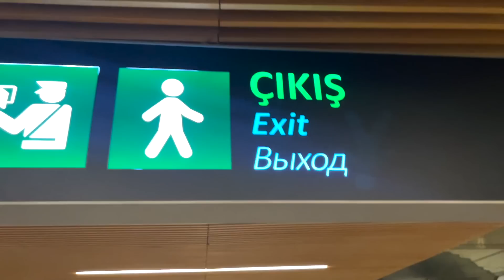MALI & TJ FLY ON A PLANE FOR THE FIRST TIME ( HILARIOUS REACTION)